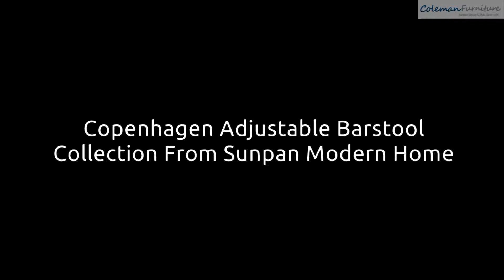Copenhagen Adjustable Barstool Collection From Sunpan Modern Home